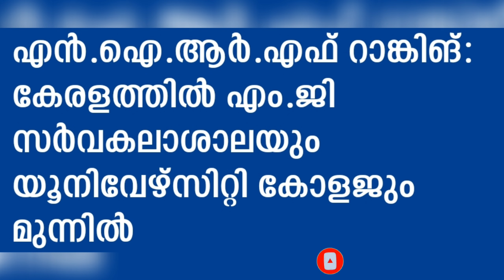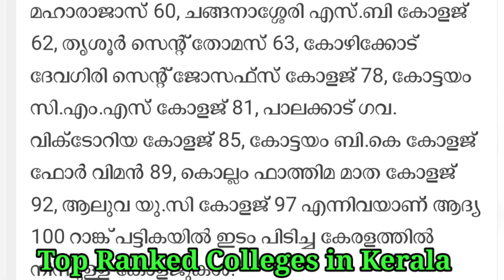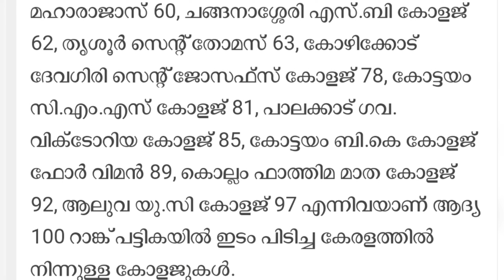Top Colleges in Kerala 2022 | കേരളത്തിലെ ഏറ്റവും മികച്ച 15 കോളജുകൾ